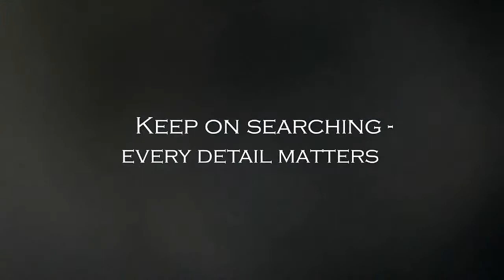THE DEAD FLOWERS CASE - Debut Trailer